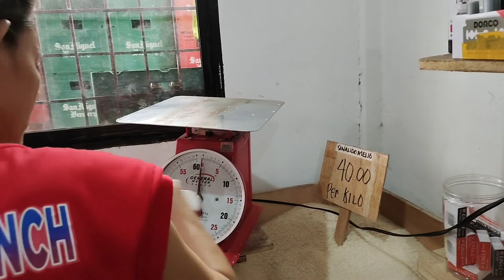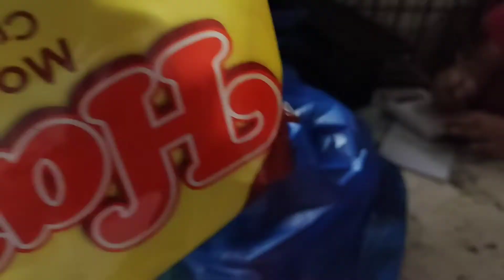Ang masalimoot na karanasan Ng Isang Ina na nakatira sa Bahay na gawa ng Sako || 1st Charity ever P1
Ang masalimoot na karanasan Ng Isang Ina na tinataguyod Ang kanyang mga anak na nakatira sa Bahay na gawa ng Sako.

Maraming Salamat ma'am Murata Teresita, More blessings to come to you.